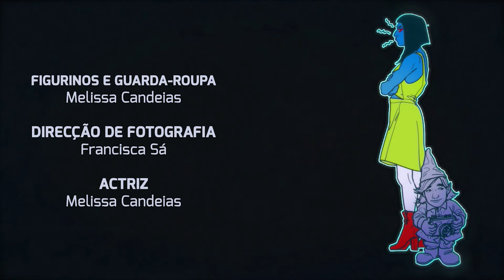[Pixelation Animation] Há Fantasmas Nesta Cozinha Videoclipe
Trabalho feito para a cadeira de Imagem e som no ano lectivo de 2017/2018
Work done for the Image and Sound class in the academic year 2017/2018

REALIZAÇÃO
Mariana Cândido

Melissa Candeias

DIRECÇÃO DE ARTE
Filipa Namorado

FIGURINOS E GUARDA-ROUPA
Melissa Candeias

DIRECÇÃO DE FOTOGRAFIA
Francisca Sá

ACTRIZ
Melissa Candeias

ANIMAÇÃO
Filipa Namorado, Francisca Sá, Márcia Maurício, Mariana Cândido, Melissa Candeias

EDIÇÃO
Márcia Maurício

POS-PRODUÇÃO
Márcia Maurício

MÚSICA
José Candeias